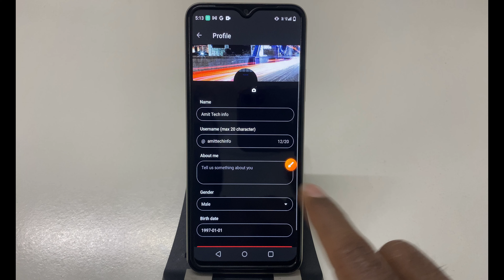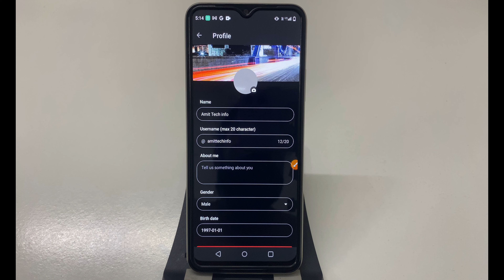How to delete profile photo in Vidio: Sports Movies Series | profile photo Kaise delete kare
Vidio: Sports Movies Series profile photo Kaise delete Karen
Vidio: Sports Movies Series ID mein profile photo Kaise delete Karen
Vidio: Sports Movies Series account mein profile photo Kaise delete Karen
Vidio: Sports Movies Series app mein profile photo Kaise delete Karen
Vidio: Sports Movies Series account se photo kaise hataye
Vidio: Sports Movies Series id se photo kaise hataye
Vidio: Sports Movies Series se photo kaise hataye